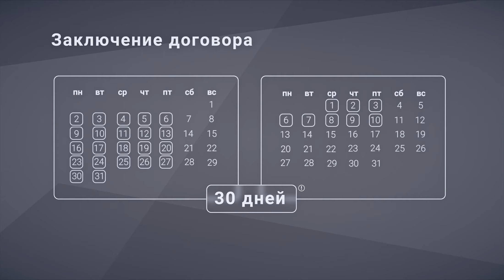Как купить машино-место у города? Часть 3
Как оформить договор купли-продажи машино-мест и о сроках, которые отводятся на заключение, в новом ролике

А также на сайте - cugimos.ru